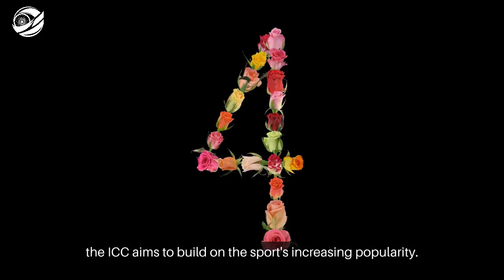ICC Women’s T20 Champions Trophy (आईसीसी महिला टी20 चैंपियंस ट्रॉफी) 2024-2025 - IndiaBetMaster.com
*IndiaBetMaster.com - ICC Women’s T20 Champions Trophy (आईसीसी महिला टी20 चैंपियंस ट्रॉफी) Review*